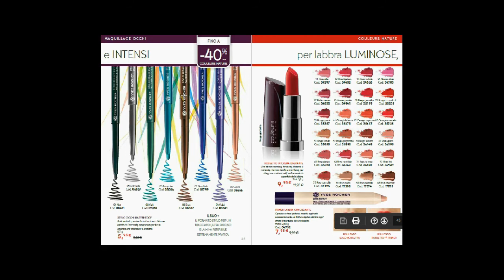Sfogliamo Insieme l' Album 17 YR ( 17-01-2017 )